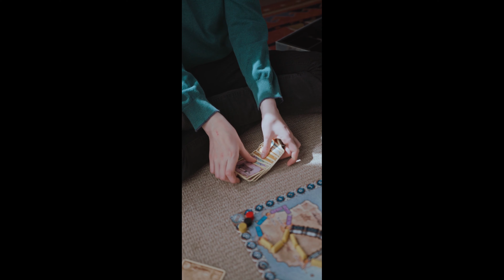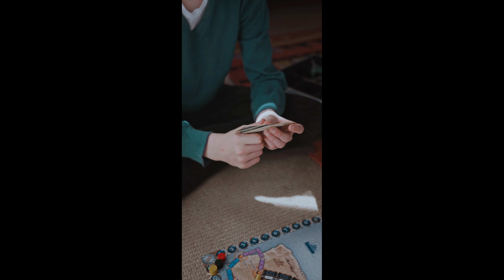HD Just Cards (Inspirational Music)